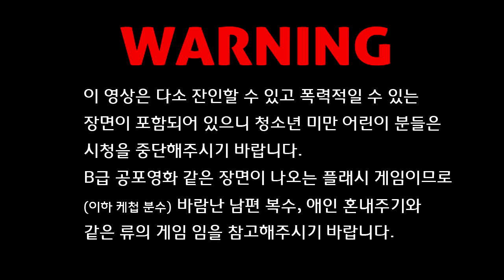죽음의 집 탈출하기 [클릭 잘못하면 죽음!!] 공포 플래시게임 실황 (Horror Flash Game) BJ도로시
죽음의 집 탈출하기 [클릭 잘못하면 죽는다!] 공포 플래시게임 입니다.
※ 잔인주의, 청소년 이하분들은 시청을 주의해주세요!

집안의 모든 것이 수상하다.. 잘못 누르는 순간 사망.
위기 탈출 넘버원, 보다 더 심한 무서운 게임 심지어 엔딩이 120개나
있다고 하네요. 맛보기로 체험해봤습니다

✿모든 영상은 시청자분들이 직접 자막을 달게 허용되어 있습니다
외국어에 능통하신 분들 제 영상을 번역해주세요~
✿공지는! 카카오스토리 Kakao Channel
Such as PC games, mobile games, etc.